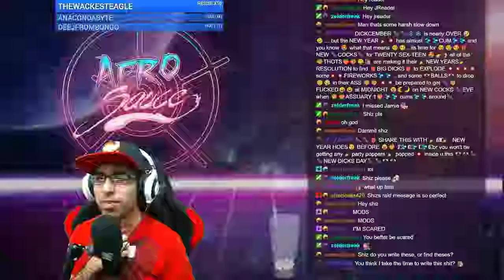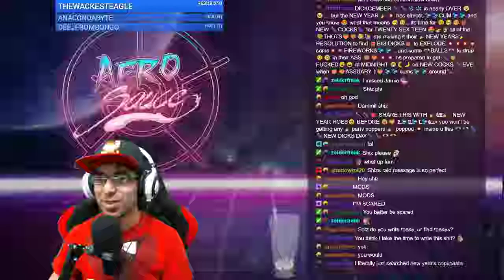Enter the Gungeon Part 11 | Twitch Stream